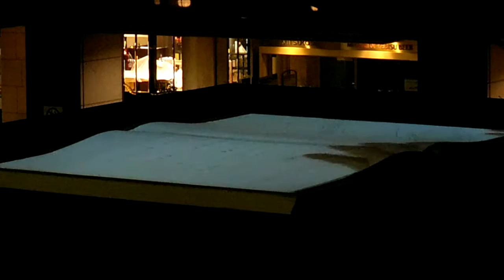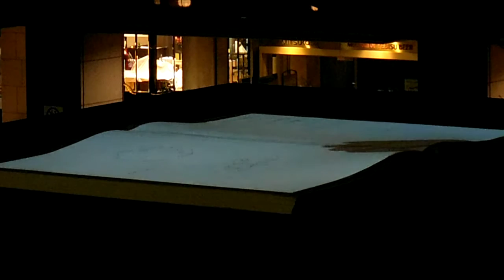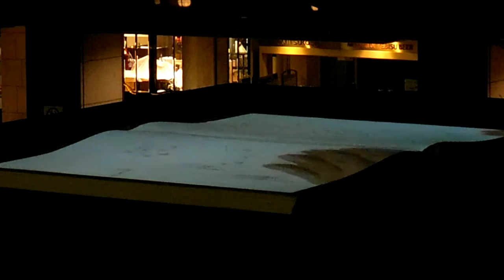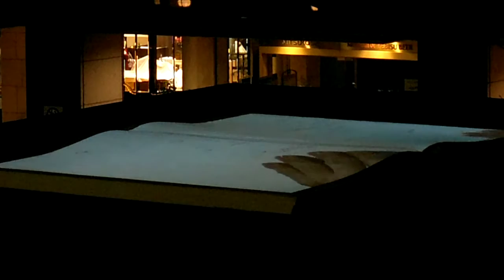DSCF9163恵比寿ガーデンプレイス20130213机と本アート作品